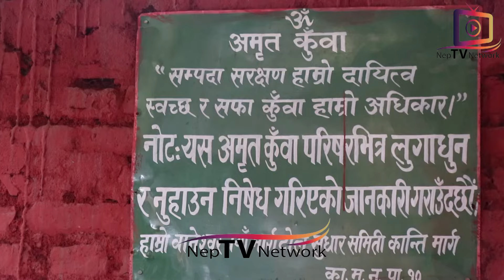सयौँ वर्ष पुरानो लोपोन्मुख कुँवा संरक्षण गर्दै बालेन, पुनर्निर्माणले काकाकुल काठमाडौँको प्यास मेटिने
Nep TV Network is authorized to upload this video. Using of this video on other channels without prior permission will be strictly prohibited *Please support Nepali movie and music industry by sharing and not downloading & uploading to your channel without permission.